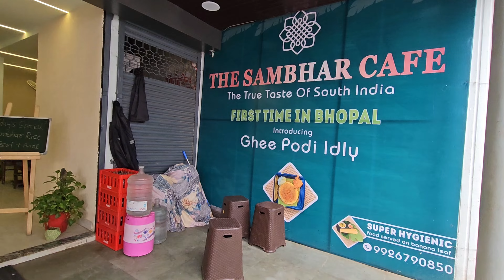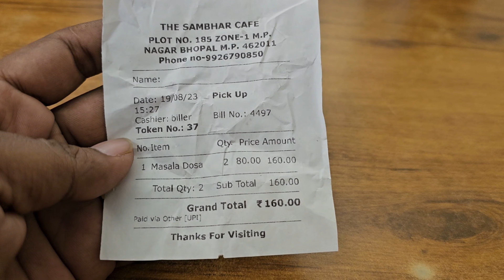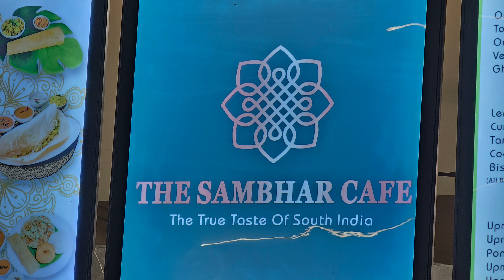South Indian Masala Dosha bhopal^Special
South Indian Masala Dosha